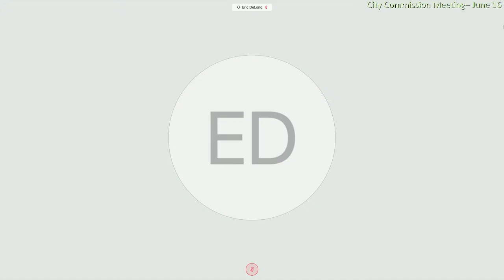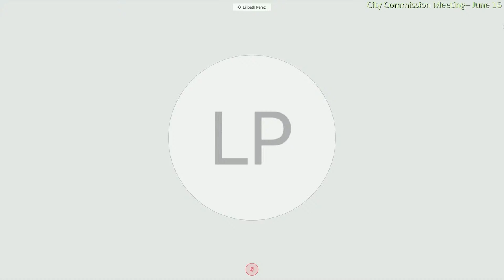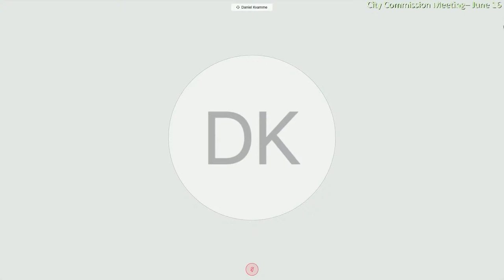City Commission Meeting - June 16, 2020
Tonight, we're scheduled for a 7p City Commission meeting.